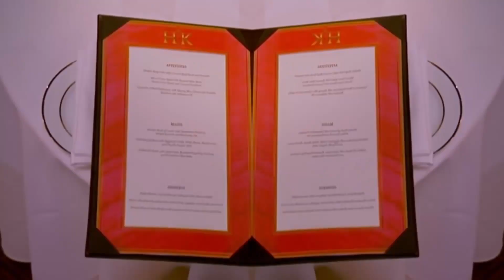(YTP) Hell's Kitchen: 10 things Gordon Ramsay hates more than anything.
Uploads should finally be getting more frequent again. hopefully.